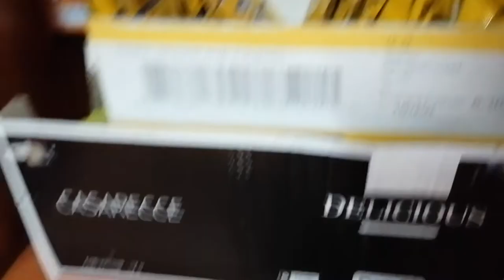VLOG #4 / 2020 / CORONAVIRUS / ULTIMELE ZILE DE LIBERTATE